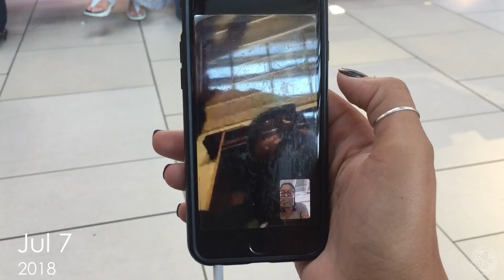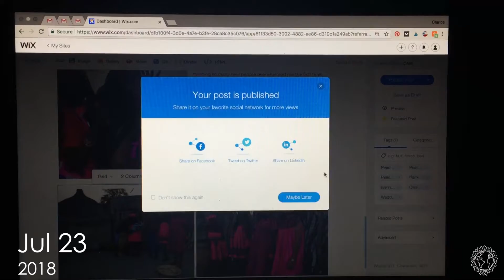July 2018 | 3 Seconds a Day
A compilation of short clips from each day to show a recap of my month in Peace Corps Namibia.

I post new vlogs every month about life in the Peace Corps.

Follow my wanderings!